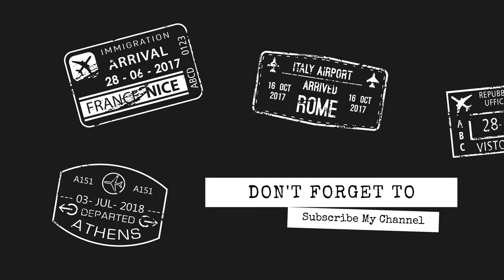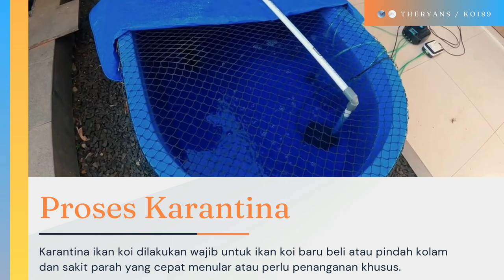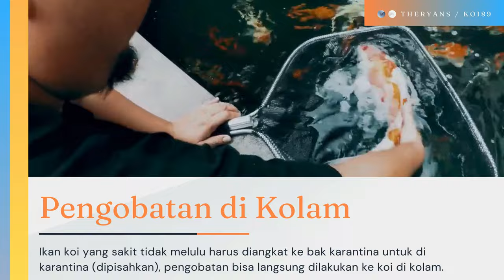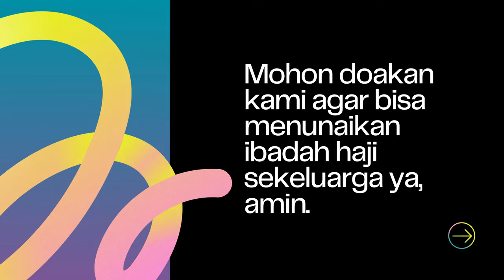Wahai Penghobi Ikan Koi, Jangan Lebay Dalam Merawat Ikan Koi !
THE RYANS.
selamat bersenang senang, assalamualaikum!
579
Koi89